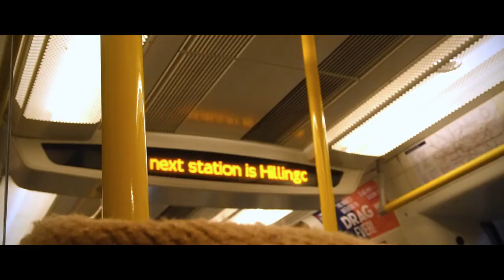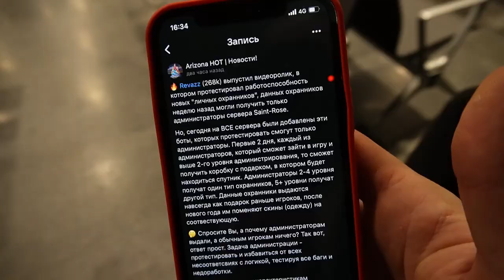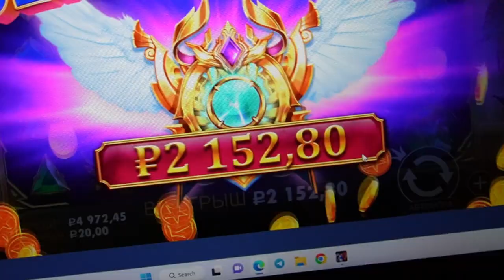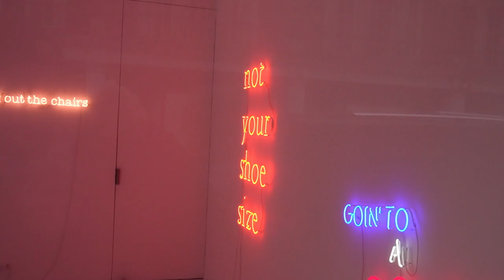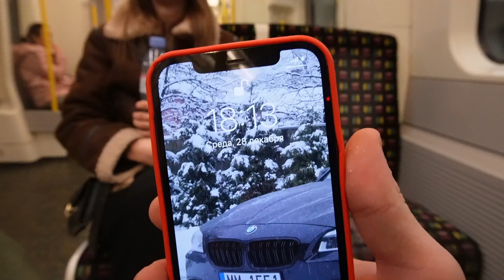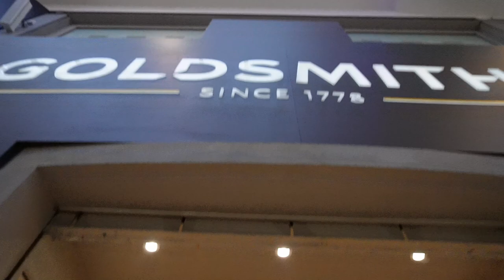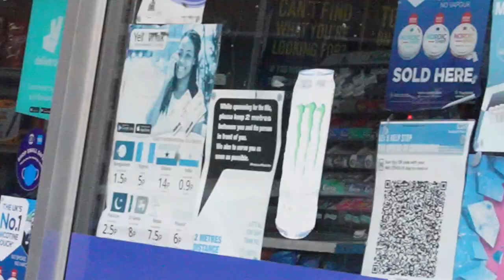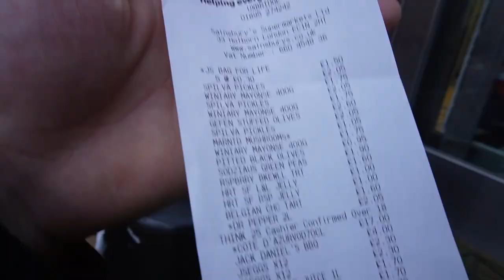✈️ Улетели в АНГЛИЮ, чтобы ОНА СКАЗАЛА "ДА"! - НОВЫЙ ГОД 2023 / Влог САМП ютубера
- Спустя 3 года я с радостью готов ПРЕДСТАВИТЬ вам новый ВЛОГ, в который я вложил всю душу и навыки монтажа!
На полторы недели Я и Моника отправились в Лондон, к моему давнему зрителю - Игорю Нанашко(Гузун).
Впервые посетили Англию, а также в течении нашего отдыха Я СДЕЛАЛ ПРЕДЛОЖЕНИЕ своей девушке.

🕹️ Играй со мной в GTA SAMP на Arizona RP MESA #7:
- Указывай ник: Jack_Silence

Я очень надеюсь, что Вы оцените мой труд, оставите свою оценку в виде лайка или комментария!